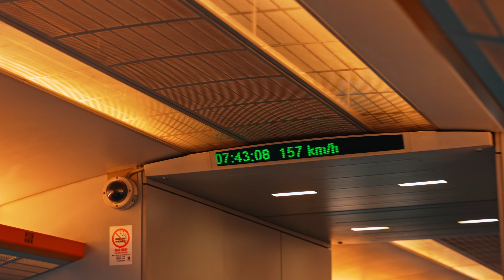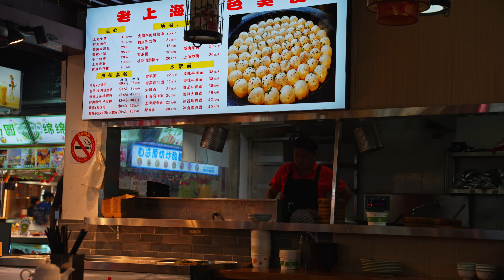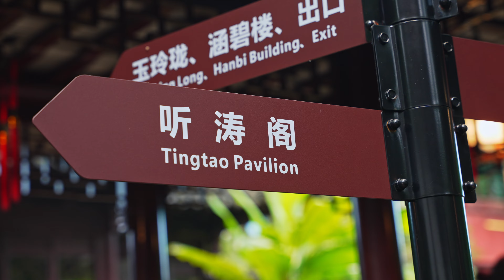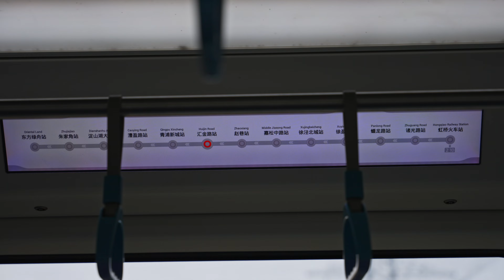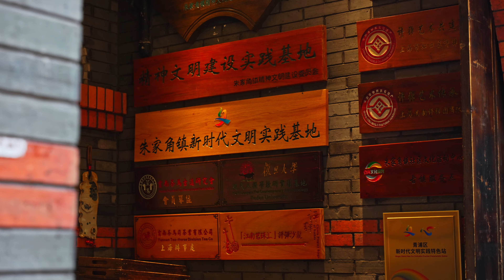Zhujiajiao - Ancient Water Town in SHANGHAI 🇨🇳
Hello everyone, in this video I'll be showcasing what you can do if you have a long layover or planning a short trip to Shanghai. 48 hours itinerary in Shanghai, China.

Where I stayed:
Dayin International Youth Hostel

📍Places covered📍
1. Zhujiajiao (Ancient water town)
2. The Bund
3. East Nanjing Road
4. Yu Garden
5. Tian Zi Fang

Chapters:
0:00 Trip highlights
0:28 Maglev from Airport to City
1:36 East Nanjing Road Pedestrian Street
2:26 Yu Garden
3:30 Tian Zi Fang
4:02 The Bund
5:32 Shanghai Skyline at night
7:59 Zhujiajiao